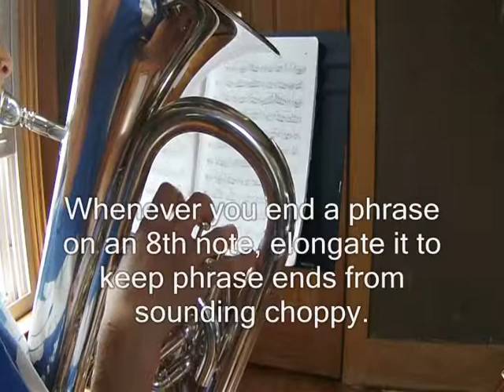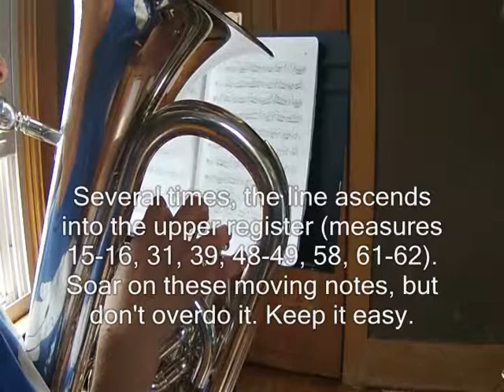Melodious Etude No. 16 - Euphonium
The intention with these recordings is to provide my students (and others) with one interpretation to use as a suggestion or reference when studying out of the Melodious Etudes books.  The recordings are done live and are not edited other than providing some performance tips to accompany the music.  To get more out of the etudes, try sight reading them before listening to the recordings.  My hope is that this is useful to someone!

Melodious Etude No. 16

Above all, keep this etude moving.  Do not let it sag, drag, or get bogged down.  Keep it light and dancing. Breathe only on rests or after slurs.  Watch finger technique on fast passages. Play with fingertips curled, pushing pistons straight up and down.

Whenever you end a phrase on an 8th note, elongate it to keep phrase ends from sounding choppy.

Experiment with some rubato tempo, especially during the moving lines.  Tempo needs to move but don't be too strict.

There are several instances where there are rallentandos and fermatas. Lean into the notes here as you slow down. A tempo immediately afterward.

Several times, the line ascends into the upper register (measures 15-16, 31, 39, 48-49, 58, 61-62). Soar on these moving notes, but don't overdo it. Keep it easy.

Keep the ending simple and moving until the rallentando leading to the last note.  Draw this note out with a slight swell.

Recorded 8-8-2015